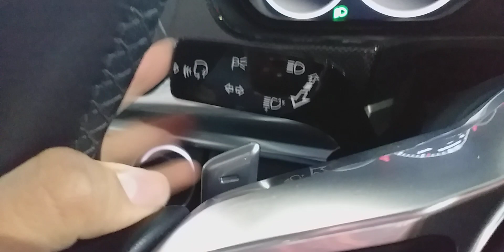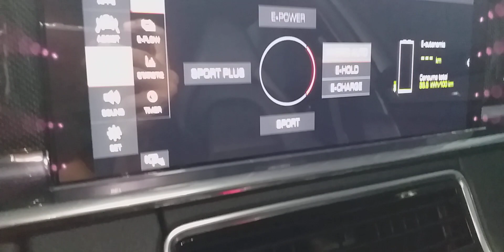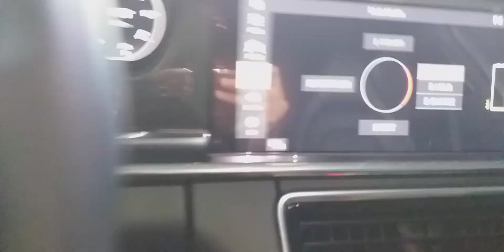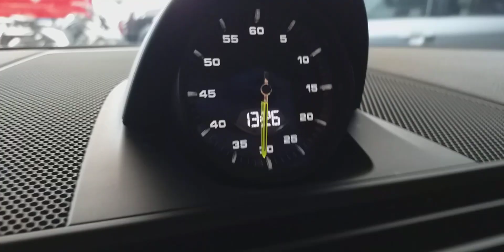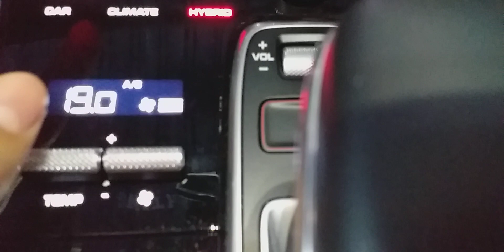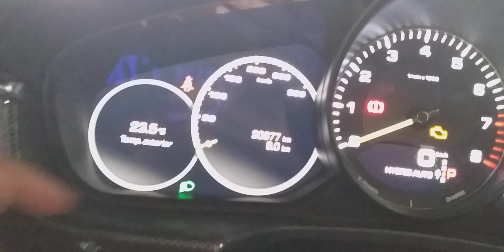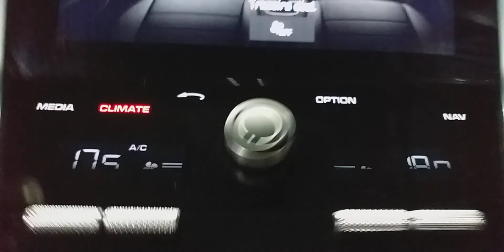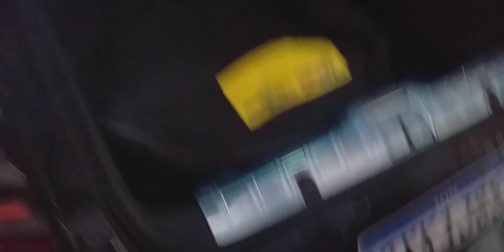PANAMERA 4S E-HYBRID 2018 EM DETALHES! MAIS DE 800 MIL 😱🔥😻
PANAMERA 4 S E-HYBRID 2018 EM DETALHES! MAIS DE 800 MIL 😱🔥😻